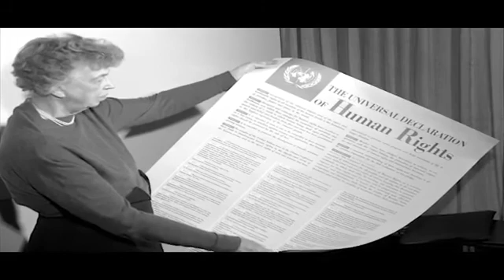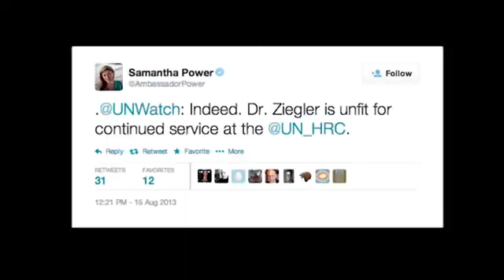Co się stało z ONZ?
Organizacja Narodów zjednoczonych została powołana, by stać na straży praw człowieka. Dziś w jej głównych organach zasiadają kraje notorycznie łamiące te prawa. Jest parodią, kiedy kraje takie jak Rosja, Chiny, Kuba, Syria czy Sudan osądzają innych w kwestii łamania praw człowieka. Dziś słychać tylko jeden głos protestu w sprawie patologii w działaniach ONZ, tym głosem jest  organizacja pozarządowa UN Watch.